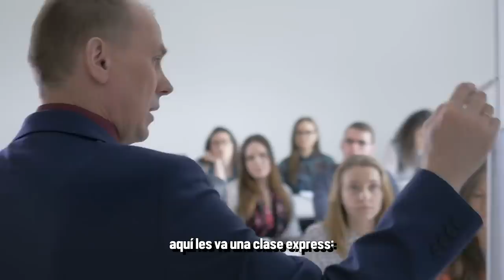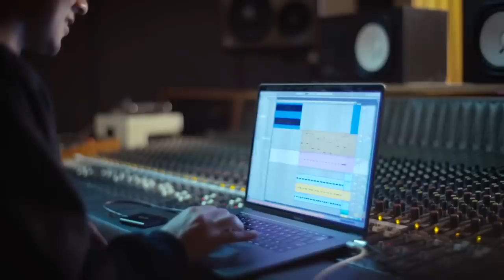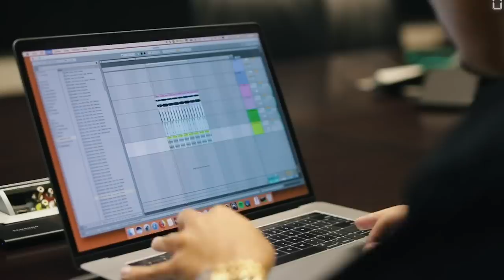¡¡¡DISASTER PIZZA!!! TAINY VS RICHIE - ÑAMÑAM (EPISODIO 94)